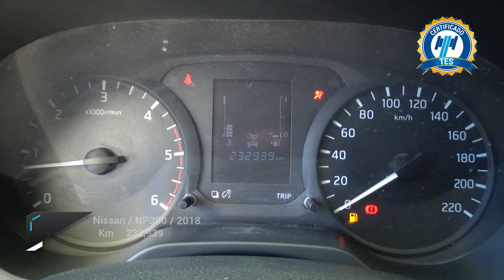Nissan / NP300 Frontier / 2018 - 23807